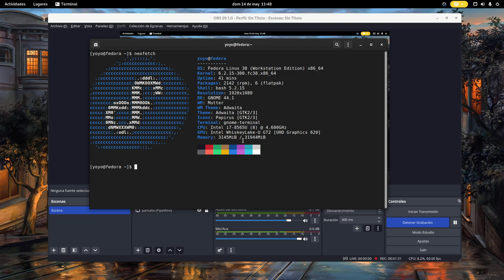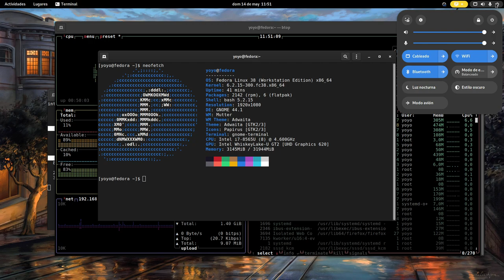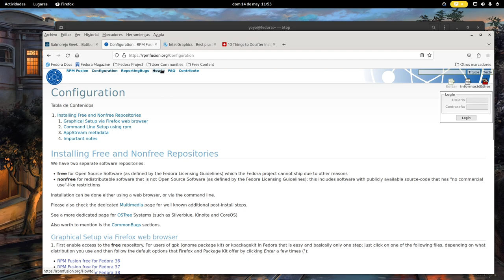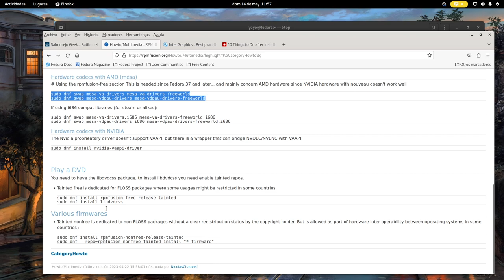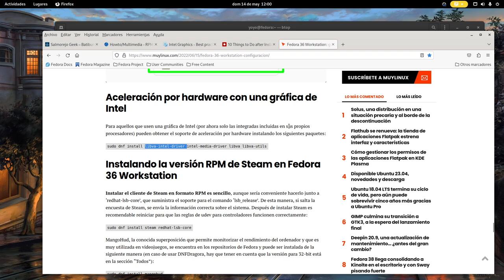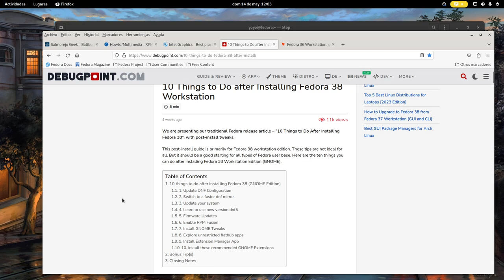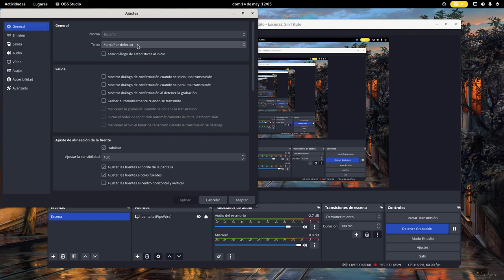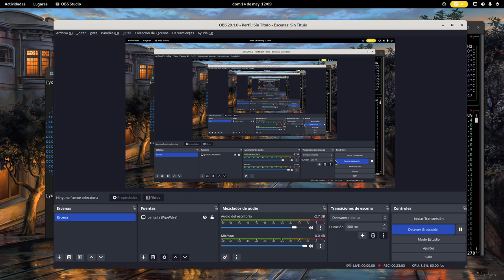¿Fedora mejor con hardware Intel? Consejos post-instalación (Fedora y RPM Fusion inseparables)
¿Es mejor Fedora en hardware Intel, sobre todo en el tema tarjeta gráfica? Al menos no tenemos los problemas de aceleración por hardare por temas de licencias que hay usando AMD y AMDGPU.

¿Qué opinan ustedes?